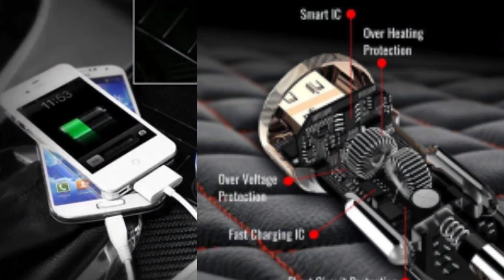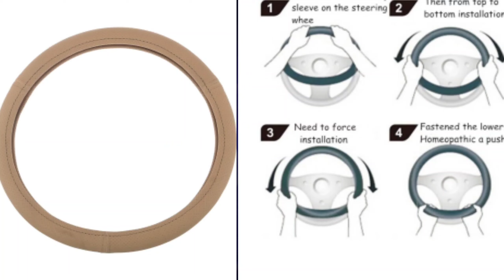Top: 10 Nissan Magnite Accessories on Amazon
2021 Latest Accessories For Nissan Magnite Amazon Product Link..

(1)- Body Cover Rs- 810

(2)- Car Bumper Protector Rs-349

(3)- Ruber Mat+Cleaner brush Rs625

(4)- Shark Pin Roof Antenna Rs-499

(5)- Car Charger Rs- 359

(6)- Seat Covers Rs- 6080

(7)- Door Visor Rs-1099

(8)- Steering Cover Rs- 189

(9)- Car Sensors Rs- 649

(10)- Horn Best For Nissan Magnite Rs- 999

Car Music Hub Instagram...
CARMUSICHUB93